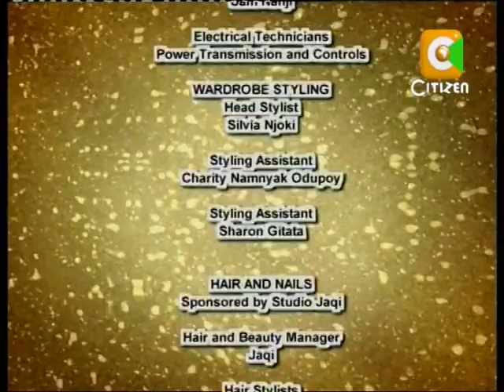Tusker Project Fame 5 Gala Show - Linius, Brian and Diana going back home!